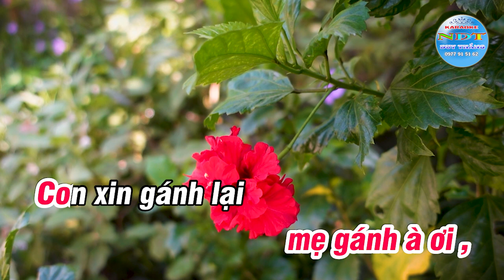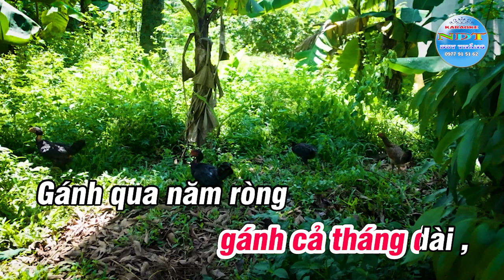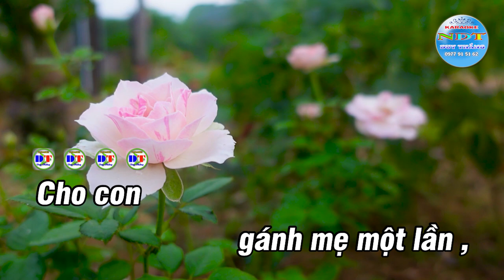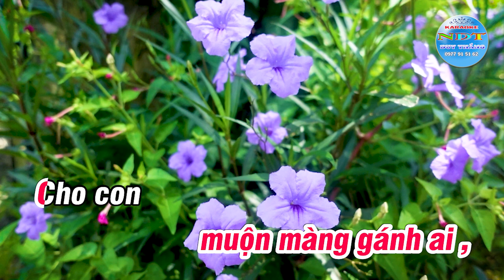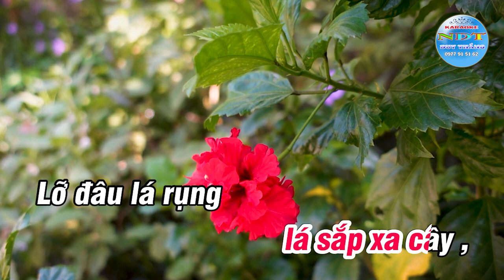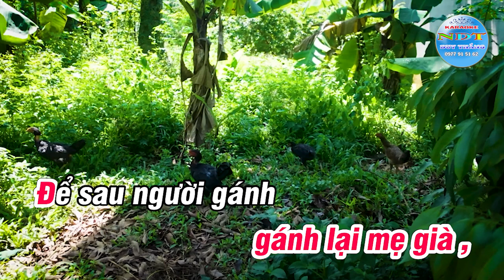Gánh Mẹ Karaoke Tone Nữ Duy Thắng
Tên bài hát : GÁNH MẸ
Sáng tác     : NS QUÁCH BEAM
Thể loại      : KARAOKE
Trình Bày   : Keyboad Duy Thắng